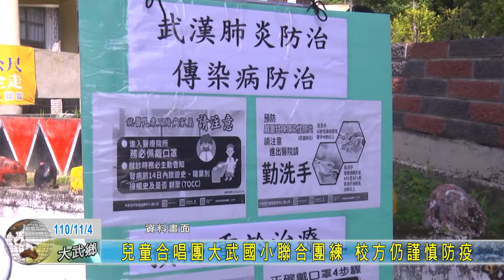20211104 兒童合唱團大武國小聯合團練 校方仍謹慎防疫